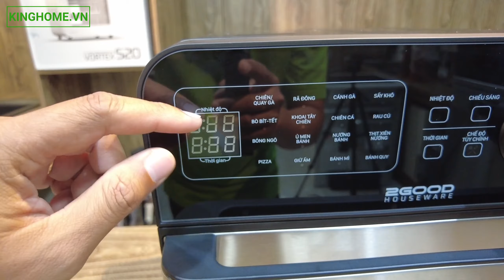2GOOD S20 Nồi Chiên Không Dầu 14.5L có 16 Chức Năng Cài Đặt Sẵn | Thiết Bị Gia Dụng | KingHome.vn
2GOOD S20 Nồi Chiên Không Dầu 14.5L có 16 Chức Năng Cài Đặt Sẵn  | Thiết Bị Gia Dụng | KingHome.vn

Thương hiệu: 2GOOD

Model: Vortex-S20

Điện áp/Tần số: 220-240V/50-60Hz

Công suất: 1700W

Dung Tích: 14,5 Lít

Chất liệu: Thép không gỉ, SS304BA, nhựa PP

Kích thước thùng: 340 x 370 x 385 mm

Kích thước lòng nồi: 260 x 260 x 215 mm

Bảo hàng: 12 Tháng Chính Hãng